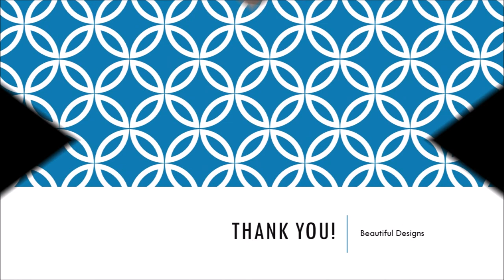Christmas Trees - Latest Trends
Here are the links to the beautiful Christmas Trees shared in this video: